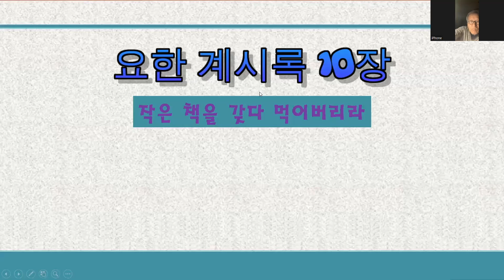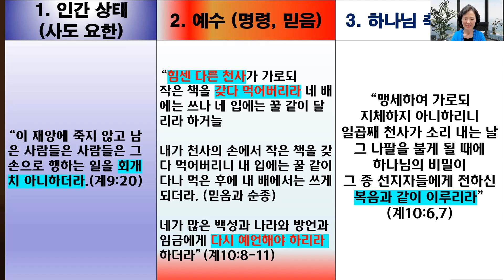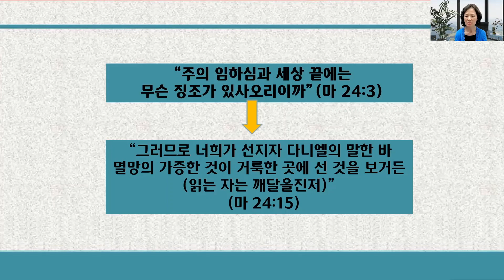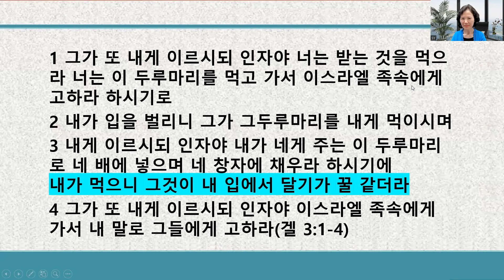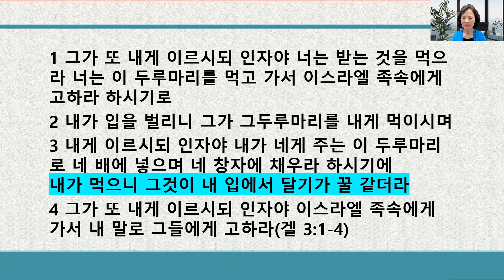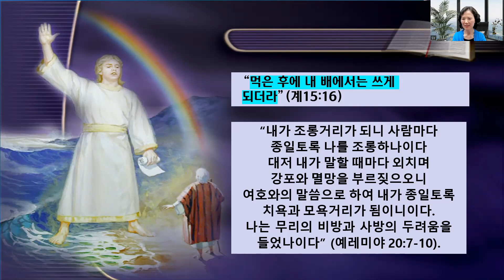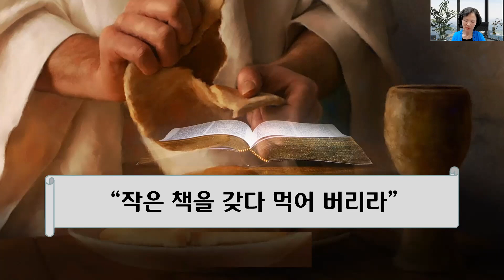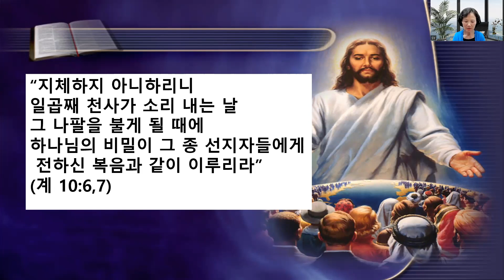1053박수영 계시록 10장 하나님의 비밀을 전하라